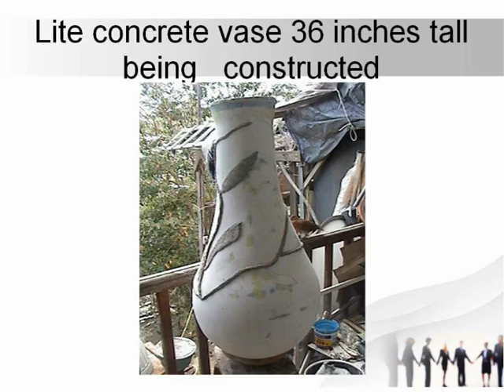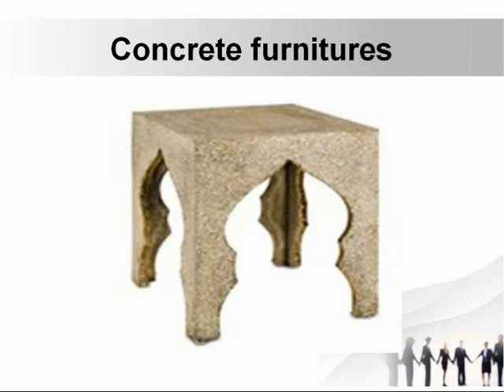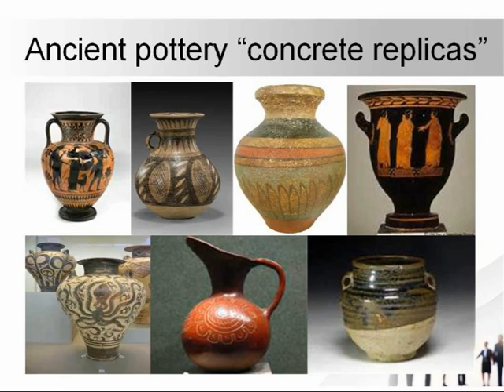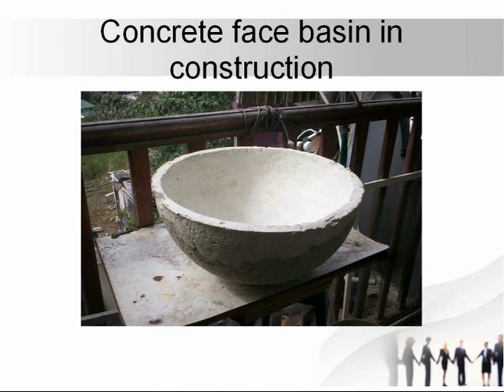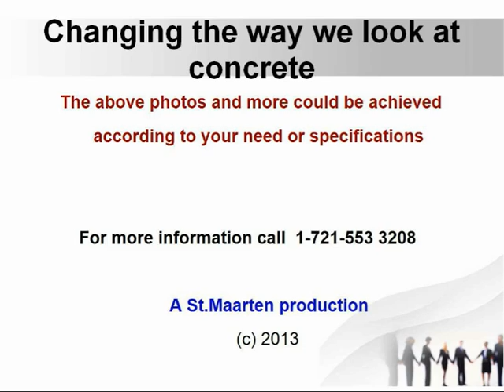Concrete craft plus St.Maarten production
For 2020 lets change the way we once look at concrete.